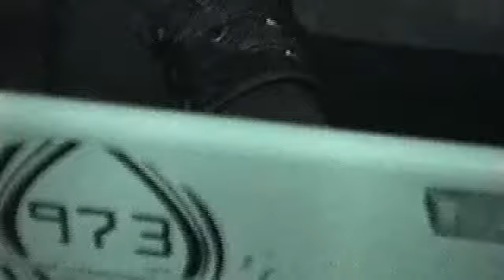Afro Beta Richmond Va. June 20, 2011 08:16 AM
AFRO BETA DANCEHALL EDITION JUNE 5TH 2011 MIKE METIC AND 3DROP SOUND reddlion's webcam video June 20, 2011 08:16 AM